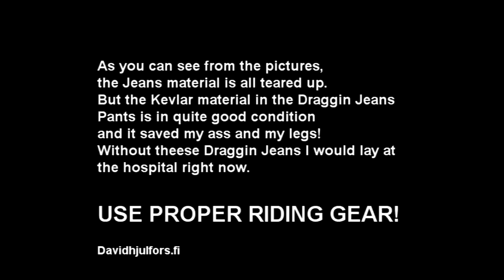Motorcycle crash on ice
One of my tricks went wrong and I crashed hardly. I luckily came out of the crash with just some small scratches on my ass and legs and a hurted knee. Thank you Draggin Jeans for protecting me!